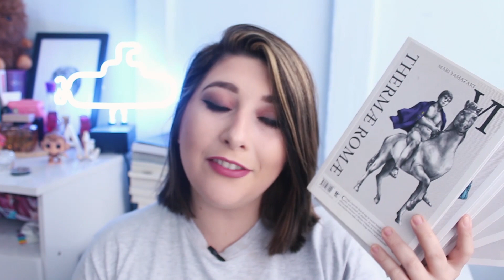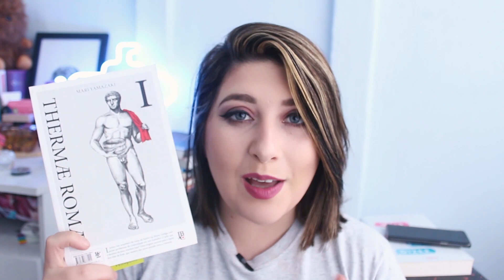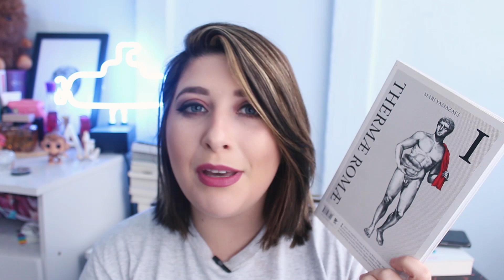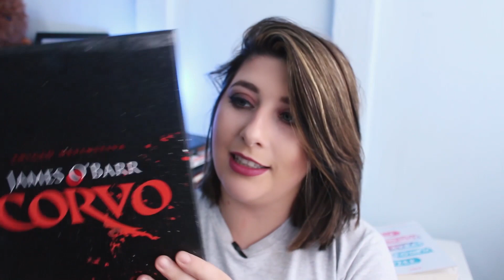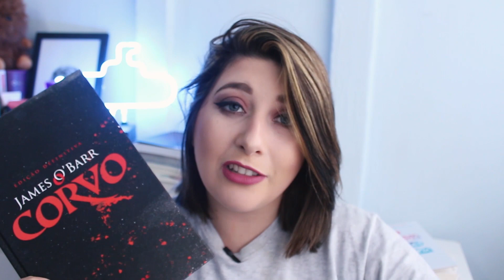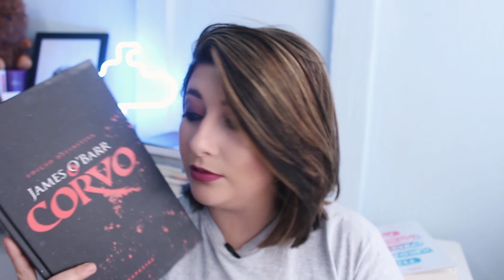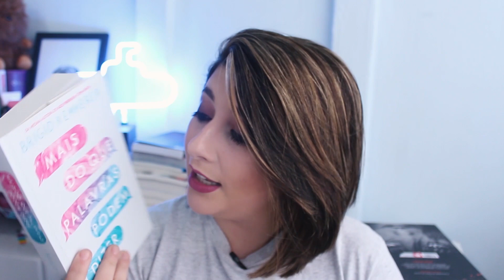Crushes literários da Anna Schermak [CUPOM EM LIVROS] | Submarino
Não tem jeito! Sempre tem aquele personagem que você se apaixona perdidamente e fica imaginando como seria se ele fosse real, não é mesmo? Então vem conferir os crushes literários (nada convencionais) da Anna Schermak.

E aí, curtiu a lista de livros que a Anna Schermak indicou?